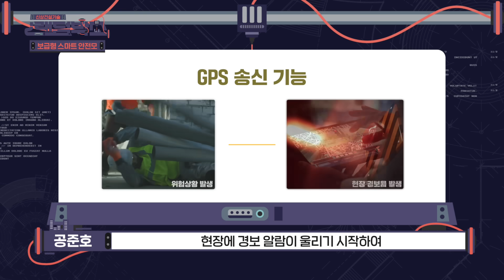"안전이 이븐하게 보장되었어요." 스마트 안전모, 합격입니다.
👀한 눈에 보는 신상 건설기술
'신상 건설기술 랜덤박스 시즌2'

📦5화 - 오늘의 신상 언박싱📦
다양한 기능을 탑재한 장치를 안전모에 결합하여
건설 현장의 안전을 책임지는
✨보급형 스마트 안전모 기술✨

최근 5년간 건설업체 사고 사망만
인율 1.75로 매우 높은 수준인데요.
위급 상황에서도 빠른 조치가 가능하도록
스마트 안전모 기술이 개발되었습니다!

☑️이 기술은 통신 기능과 영상 수집 기능을 탑재한 디바이스를
안전모에 결합하는 것인데요. 작업자가 스마트 안전모를 착용하면
실시간 현장 모니터링이 가능하고, 통신 기능으로 소통할 수 있어
건설 현장의 크고 작은 사고들을 예방할 수 있습니다.

👀Discover New Construction Technology at a Glance
'New Construction Technology Random Box Season 2'

📦Episode 5 - Today's Unboxing 📦
Introducing the Detachable Smart Safety Helmet technology, designed to make construction sites safer using an ICT module.

The occupational fatal rate in South Korea has been 1.75 fatalities per 10,000 full-time equivalent workers in the past 5 years. A smart safety helmet was developed to encounter emergencies in the construction industry.

☑️The ICT module allows safety managers to communicate with the workers and collect videos for safety monitoring in construction sites. It helps manage health and safety issues at construction sites.

Want to learn more? Watch the video!

[신상 건설기술 랜덤박스 시즌2; 5화 - 신상 퀴즈 이벤트]

이번 영상도 재미있게 보셨다면, 댓글로 퀴즈 이벤트도 참여해 보세요.
추첨을 통해 🍔한우 불고기 버거 세트🍟를 선물로 드립니다. 🎁

Q. 스마트 안전모의 3가지 기능 중, 위험 상황 발생 시 신속하게 작업자의 위치를 파악할 수 있도록 하는 이 기능의 '이름'은 무엇일까요?
① 통신 기능
② 영상 송신 기능
③ GPS 수신 기능

📍참여방법
1.  [신상 건설기술 랜덤박스 시즌2; 5화]를 시청한다
2.  '신상 퀴즈'의 정답을 댓글로 남긴다
    예시) 정답! 1번 오스팜 필터
3. 구글 폼에 '댓글 인증', '구독 인증', '유튜브 아이디'를 질문에 맞게 입력하면 참여완료!

📍참여기간
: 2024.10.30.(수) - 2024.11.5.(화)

📍당첨자발표
: 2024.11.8.(금) 해당 영상 더보기란과 커뮤니티 발표!

📍이벤트상품
:  [롯데리아] 한우 불고기 버거 세트 (10명)

※ 본 이벤트는 [신상 건설기술 랜덤박스 시즌2; 5화] 영상 댓글에서만 참여가 가능합니다.